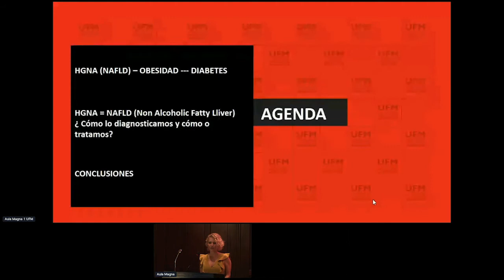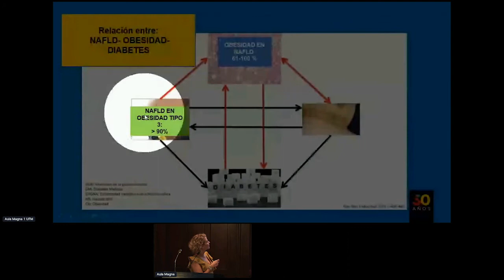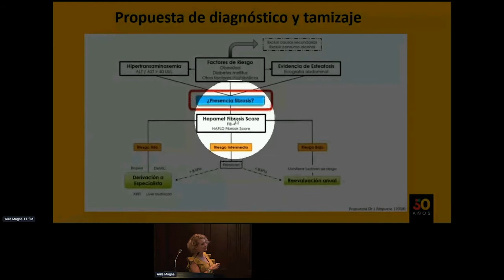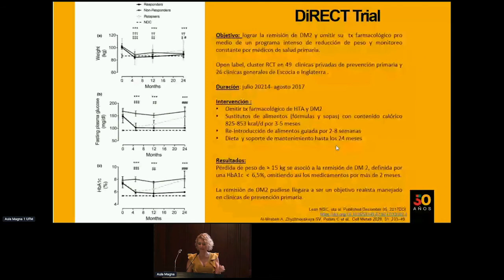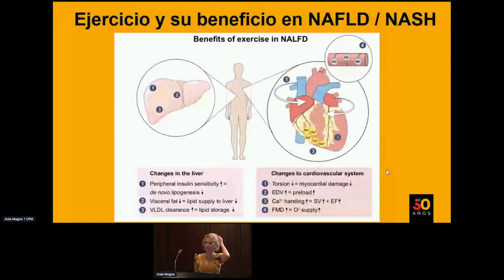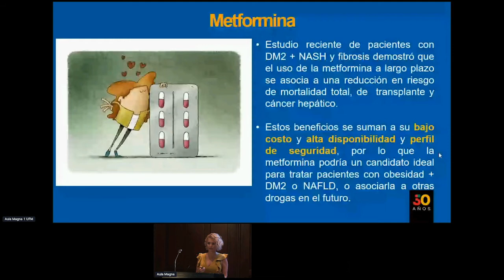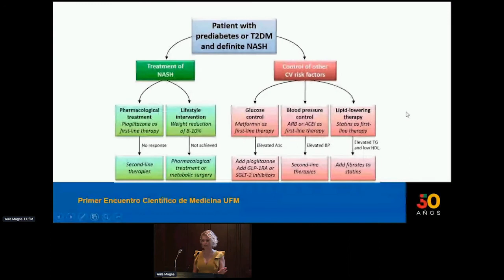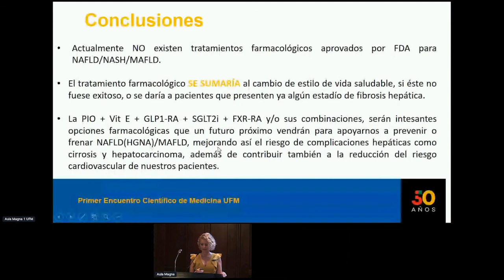María José Basterrechea: Manejo médico nutricional del paciente con obesidad y HGNA